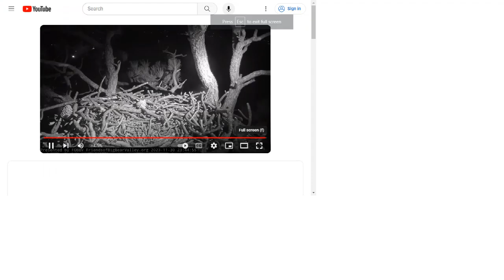Big Bear Bald Eagles 11/30/2023 21:41